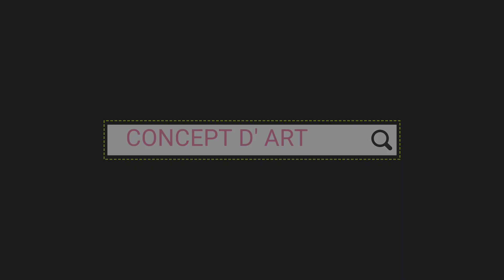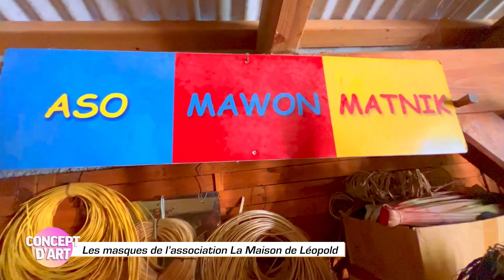CONCEPT D ART Avec l'ASSOCIATION Mawon Matnik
konektion.tv à la rencontre de Vanessa et Jean Luc Toussaint  de l'association Mawon Matinik